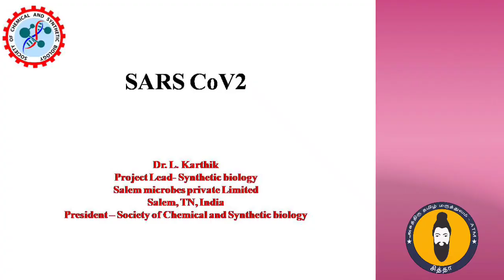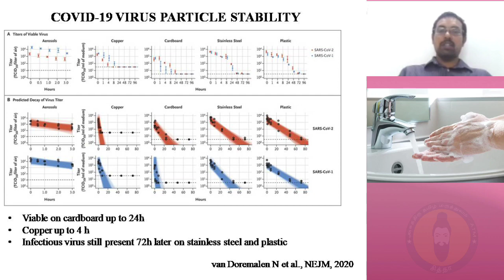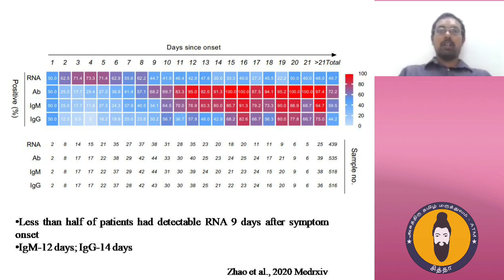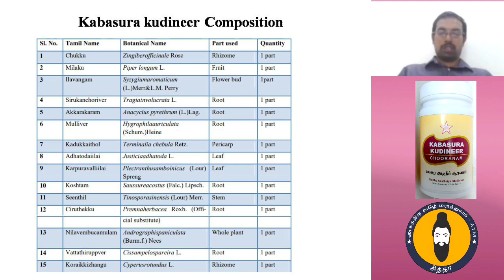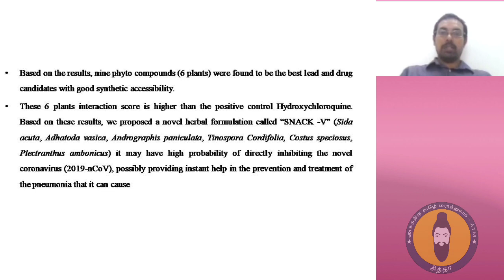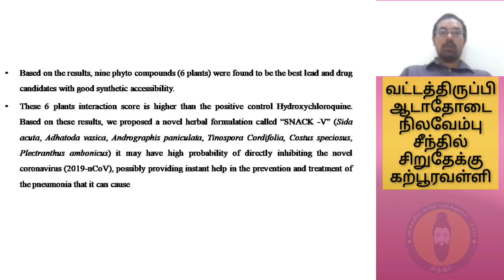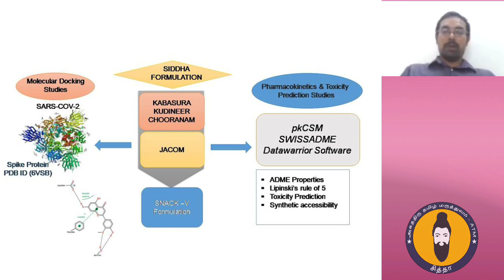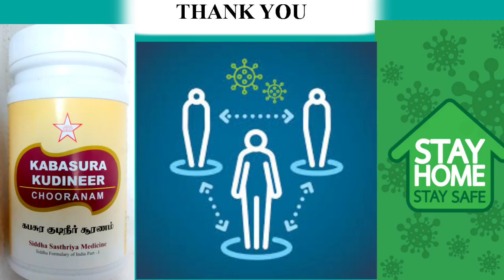கபசுர குடிநீரின் ஆராய்ச்சி உண்மைகள்| Covid-19| Dr.L.Karthik| Research Evidence For Kabasura Kudineer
🩺Research Evidence for Kabasura Kudineer🩺
Our Special thanks to,
Dr. L. Karthik., PhD., PDF
Salem Microbes Private Limited